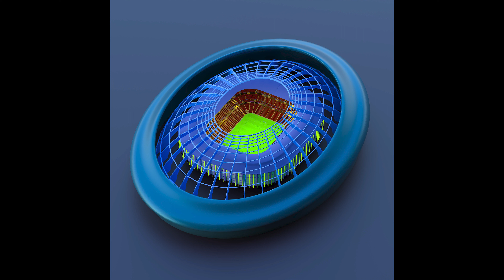TIZKOI - My Heart [Official Audio]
Prod by BLZ

Artwork by BLZ